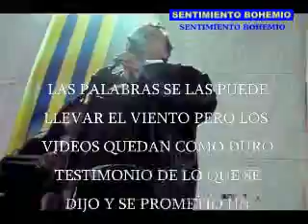EL OCASO DE ATLANTA x.mp4